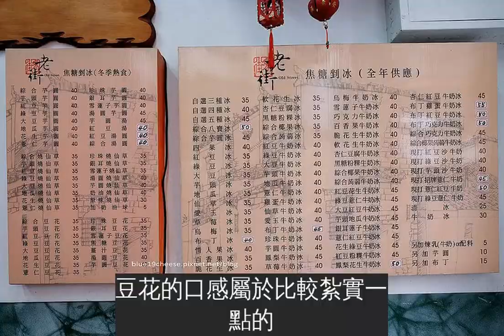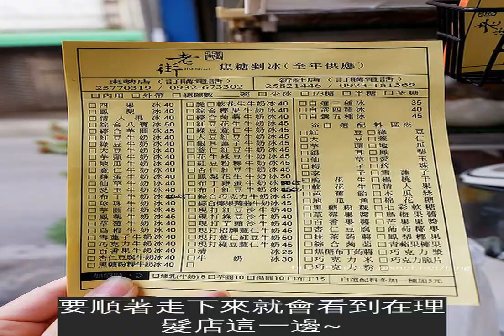【台中東勢】老街焦糖剉冰 東勢推薦冰品，剉冰、豆花、芋圓、燒仙草、三四五種冰，東勢農會後方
東勢在地人推薦冰品，特別的是店家的焦糖，有別於其他店家的糖水，店家冰品的選項好多，我們這次點了一碗焦糖剉冰和豆花來吃看看~老街焦糖剉冰地址: 台中市東勢區本街45號電話: 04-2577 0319營業時間: 11 30公休日: 冬天不定休老街焦糖剉冰fb:請按我
蓮子豆花+粉圓
豆花的口感屬於比較紮實一點的，看人喜好，我是比較愛另一種的，類似木桶豆花他們家的。
布丁紅豆牛奶冰 $50盤子有點小，所以邊吃邊掉。天氣好熱，看到冰品就涼一半了。
這盤都不錯，比豆花好吃，焦糖部份印象深一點，純粹個人食記。
轉角處，要順著走下來就會看到在理髮店這一邊~
延伸閱讀~【台中東勢一日遊】東勢美食小吃景點推薦一日遊-清美小吃部.林記水餃小吃館.喬巴咖啡.木棉花道.復刻版騰雲號蒸氣火車.老黑輪肉圓店.何朝宗建築師事務所.東勢林場油桐花螢火蟲.東勢假日推薦美食景點親子一日遊【台中剉冰刨冰冰品懶人包】台中剉冰刨冰創意冰品冰沙.霜淇淋甜筒雪片冰雪花冰冰棒懶人包推薦攻略-夏天就是要吃冰阿!不定時更新中20160622